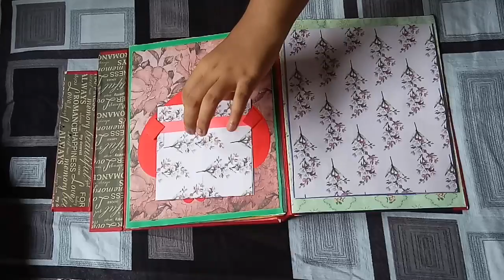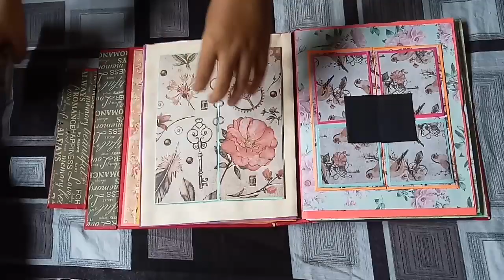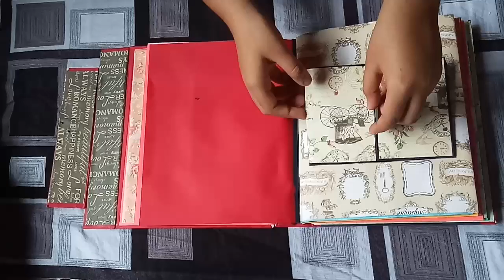Reviewing My first video of scrapbook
Hello,